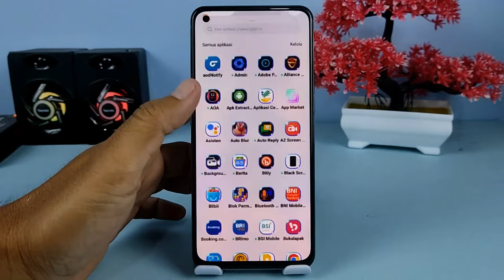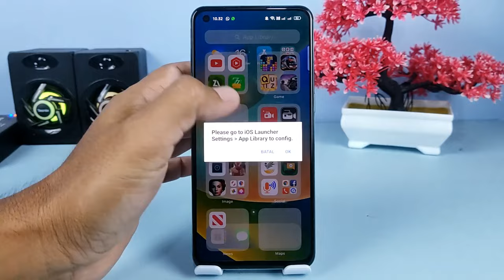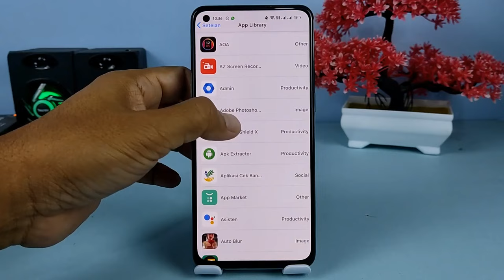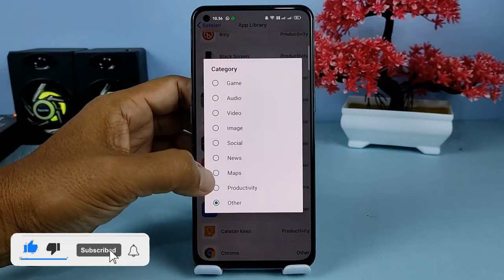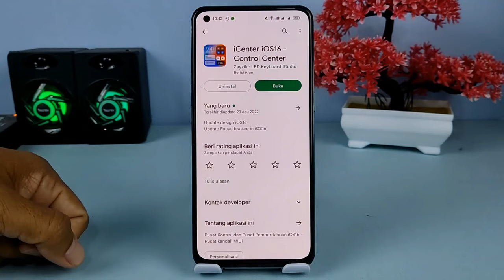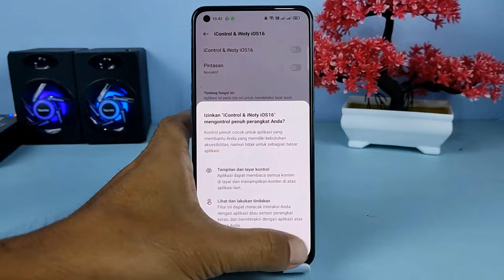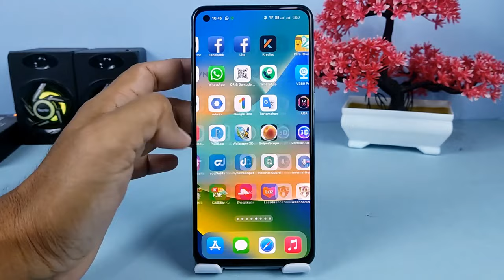Cara Merubah Tampilan Android Seperti iPhone ioS 16 🔥 Bisa Di Semua Hp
Untuk Merubah Tampilan Android Seperti ioS 16 silahkan download bahan-bahannya dibawah ini:
Cara Merubah Tampilan Android Seperti iPhone ioS 16

Dan buat kalian yang mau mendapatkan uang dan pulsa dari aplikasi, silahkan simak video tutorialnya disini

Terimakasih